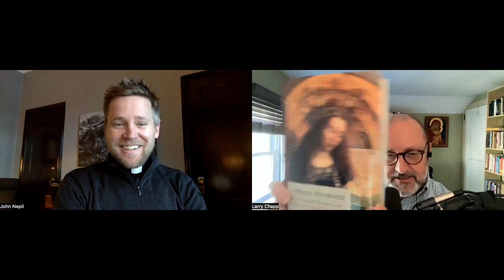Larry Chapp interviews Fr. John Nepil on his book on Mary and the Church